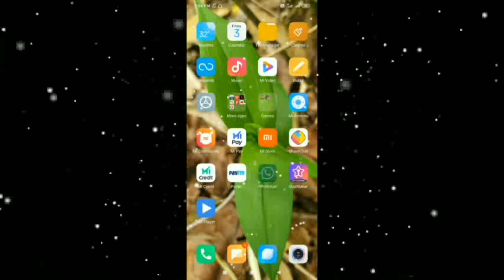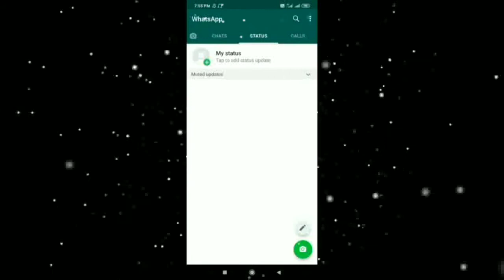What's app statusকিভাবে hide করবো || What's app video kivabe hide korbo